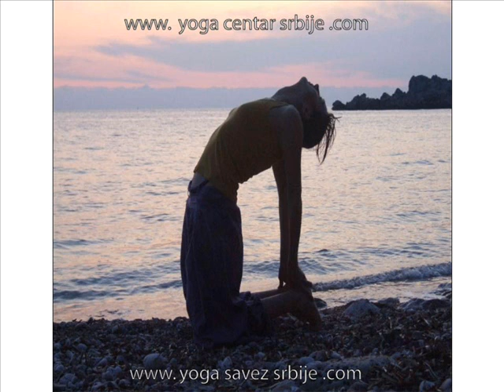JOGA SAVEZ SRBIJE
"Jedino što ostaje da živi večno su tragovi dobrote." prof.dr. Predrag Nikić
International Academy for Yoga Teachers Education
The Path of Love - Calmness
瑜伽 老师 培训
OBUKA ZA INSTRUKTORE JOGE (Yoga Teacher Training - 240 h)
OBUKA ZA UČITELJE JOGE (Yoga Teacher Training - 550 h)

Yoga Teacher Training program takes place under the professional guidance Prof. Predrag K. Nikić, Ph.D.
Obuka se sprovodi pod mentorskim vođstvom prof. dr Predraga K. Nikića. Za strane državljane pripremljen je program prilagođene nastave